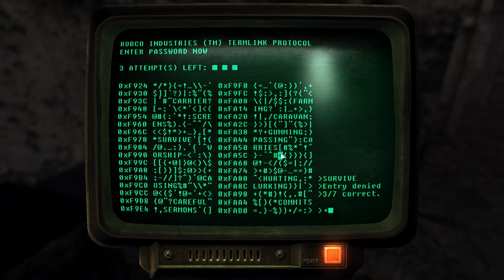Fallout 3 SweetFX gameplay commentary 29: Call the police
Check out Fallout 3 gameplay with all expansions and the SweetFX graphics mod.